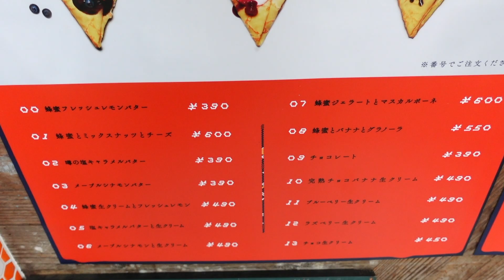【嵐にしやがれ】で紹介された人気店で数量限定のクレープが美味すぎた！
店名：HONEY BEE CREPE Tokyo
住所：杉並区高円寺北 3-35-24
　　　3-35-24, Takao-ji Temple

今回オーダーした商品👇
黒ゴマけんぴ（700円）

季節のメニューを定期的に販売しています！
詳しくはInstagram等でご確認ください！